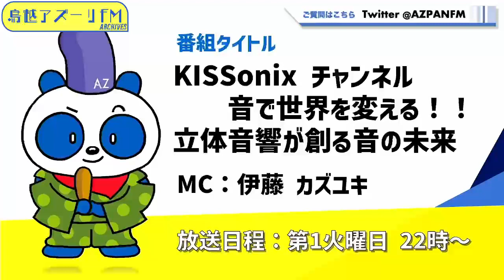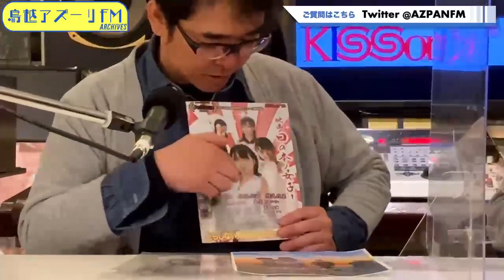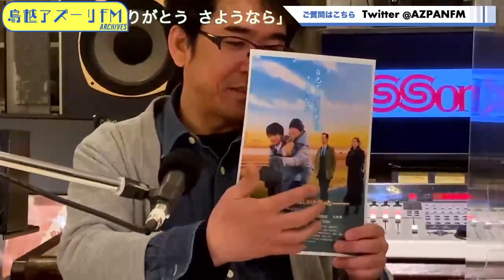youtube video #-4DCabjfr5g